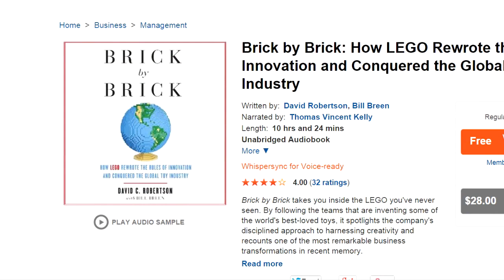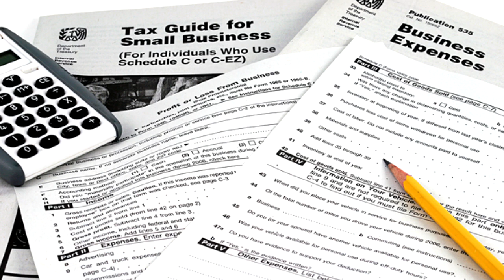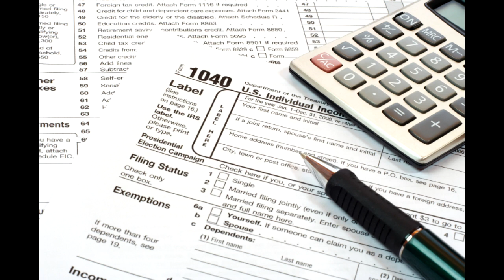TTV Talks about Adult Life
CAST: Varderan, Eljay, Kahi, and Takuma

Hello everybody, and welcome to the latest episode of TTV Talks! This week, the TTV Crew discusses the trials and tribulations of adult life including car troubles, job hunting, and TAXES.